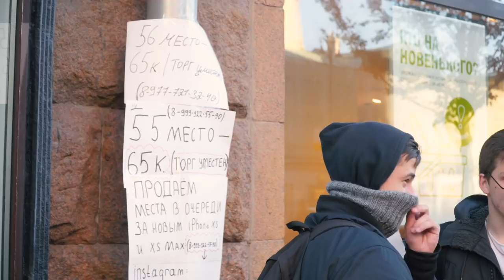🌵 Зачем люди ночуют в очереди ради нового iPhone?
За новым айфоном начала образовываться живая очередь прямо на улице еще в понедельник, за пять дней до начала продаж! Нам стало так интересно, кто эти люди и зачем они это делают, что мы решили пойти на место событий и услышать их истории из первых уст. Ну и заодно расспросить, что они думают о пенсионной реформе.

Оператор: Кирилл Семенов